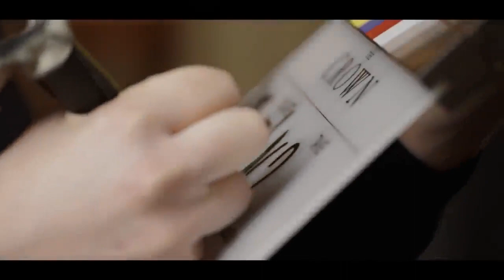First Look HD TRAILER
A 5ª temporada de 'The Crown' da Netflix está chegando e a primeira imagem da estrela Imelda Staunton como a Rainha Elizabeth II foi lançada. Jonathan Pryce também estrelará como Príncipe Philip, Elizabeth Debicki como Princesa Diana e Lesley Manville como Princesa Margaret